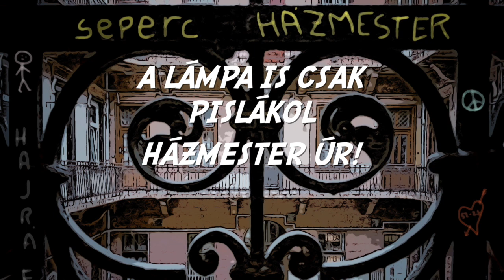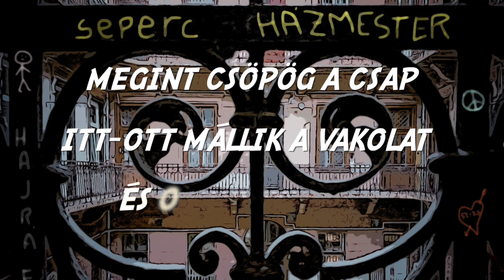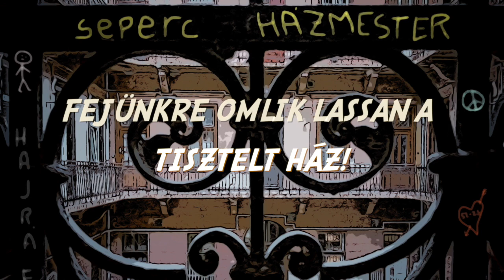Seperc: Házmester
A Seperc első dala. De lesz még több is...

Zene: Stumpf András / Szöveg: Dombó Szabolcs

A felvételen közreműködnek:
Kuszenda Eszter - ének, vokál
Stumpf András - gitár, basszusgitár, vokál
Kókai Levente - billentyűs hangszerek
Dombó Szabolcs - dobok, vokál

A felvétel a Száva próbaterem és stúdióban készült, 2022-ben.